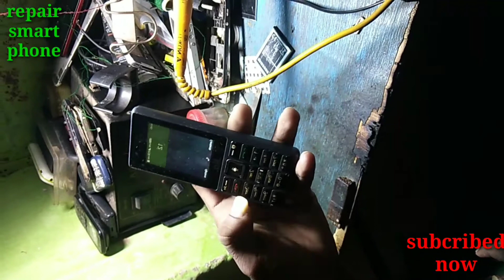जिओ फ़ोन का इयर स्पीकर कैसे ठीक करे How !! To Fix Jio Phone Ear Speaker Problem !! By MobileReaipair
जिओ फ़ोन का इयर स्पीकर कैसे ठीक करे How To Fix Jio Phone Ear Speaker Problem By Mobile Reaipair

Hii Gyus
Welcome Back To My

jio phone ear speaker problem
जिओ फ़ोन का इयर स्पीकर कैसे ठीक करे
फ़ोन का इयर स्पीकर कैसे ठीक करे
jio phone sound problem
jio phone speaker problem
जिओ फ़ोन का इयर स्पीकर
ear speaker problem
जियो f120b का ईयर स्पीकर कैसे बनाये
jio f220b speaker problem
जियो f120b का ईयर स्पीकर जम्पर द्वारा कैसे बनाये